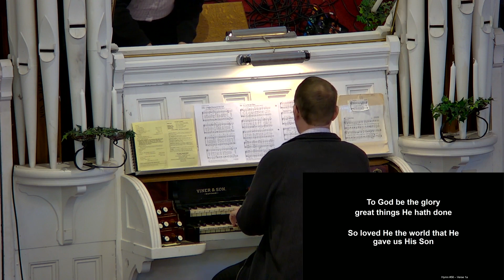Bergen EPC Worship Service - October 30, 2022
The Art of Confrontation
Galatians 6:1-6
Bergen Evangelical Presbyterian Church
38 S. Lake Ave. Bergen, NY